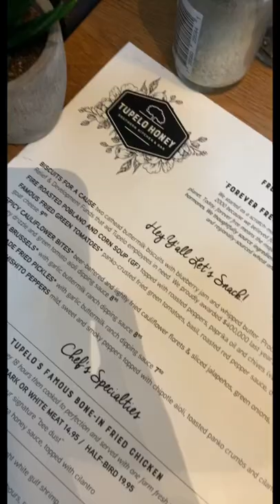Tupelo Honey 😋 brunch was delicious 🤤 🤗 yawl must come 🤞🏽